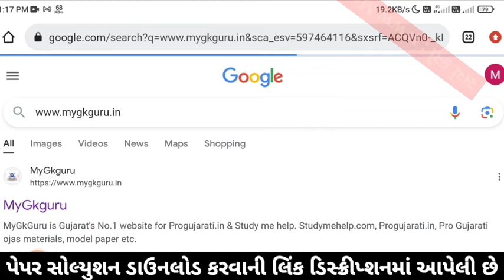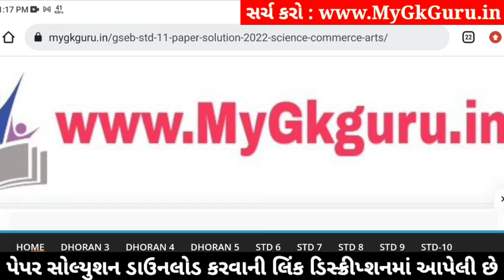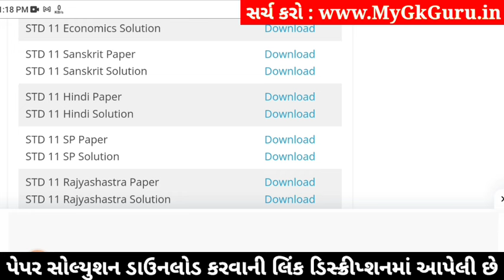std 11 sanskrit paper solution 2024 50 marks, std 11 sanskrit second exam paper 2024 std 11 sanskrit